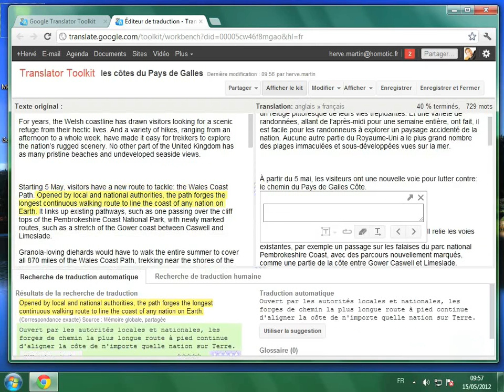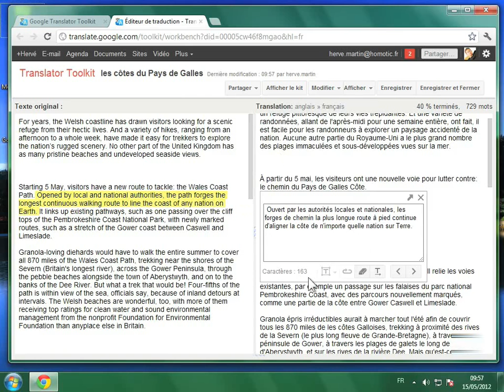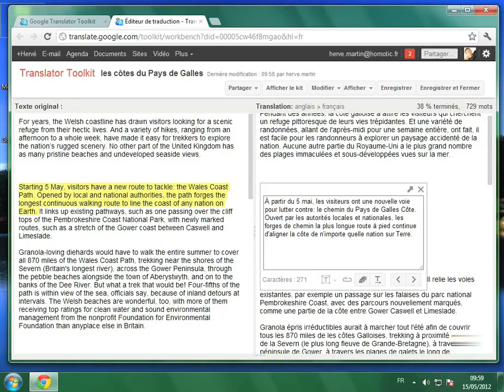Affiner la traduction